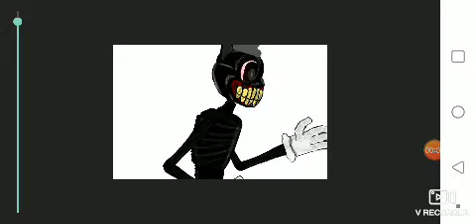My OC vs saw